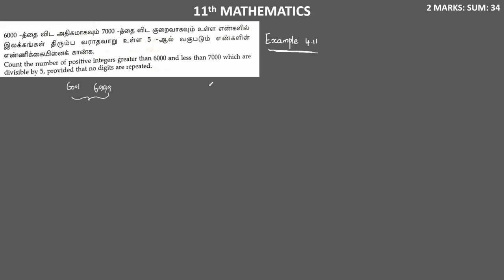11 Maths - Important Questions - Example 4.11